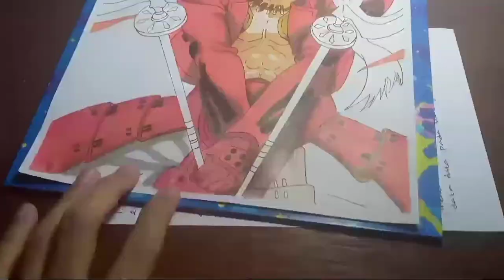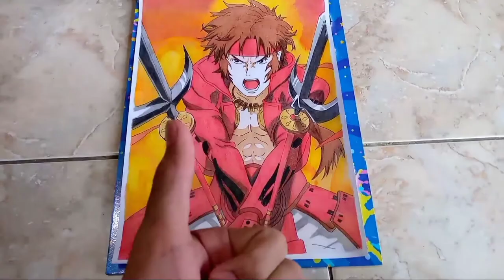Drawing Yukimura Sanada - Sengoku Basara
Tools :
1.Hvs A4
2.pencil 2b
3.eraser/penghapus
4.Ruler / penggaris
5.Faber Castell pencil color
6.deli water color
7.drawing pen 0.3

Waktu pengerjaan : -+ 50 jam yg terbagi dalam 7 hari